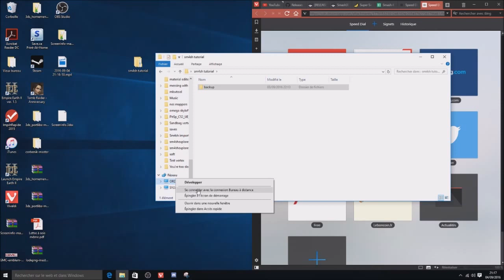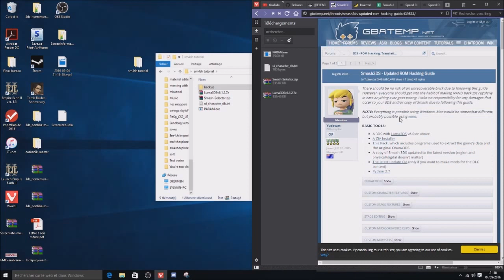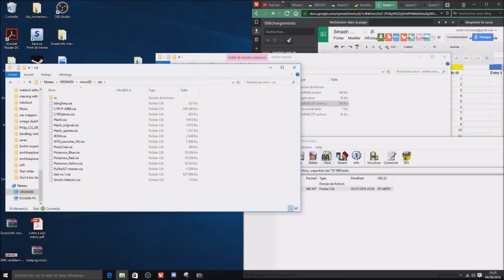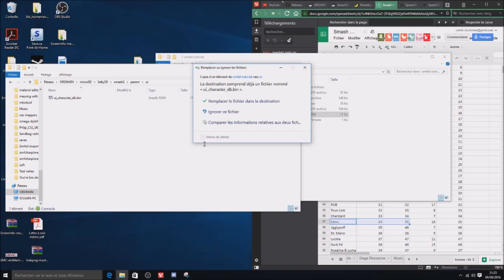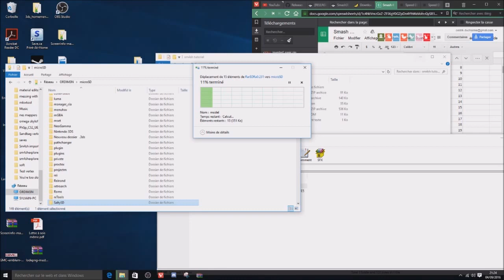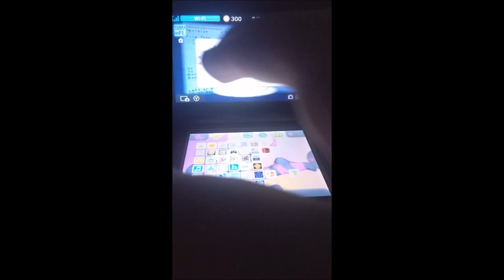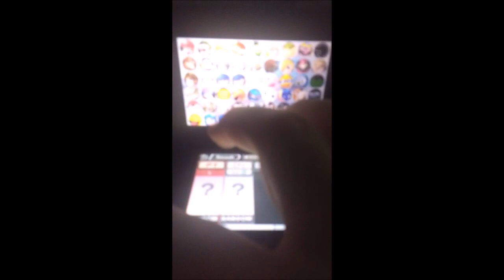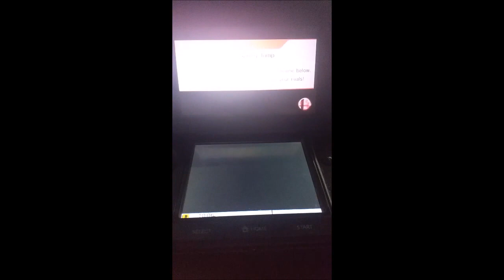How to setup Sm4sh 3ds for modding and get mods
Hope you liked my tutorial :-)
Might redo the 3ds part when i get cfw on my N3ds